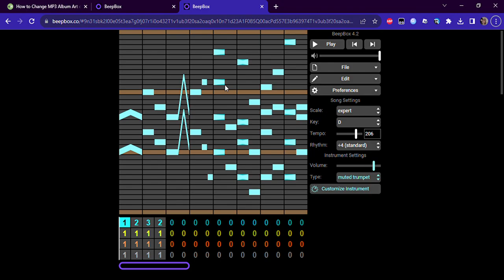how wolfonos hear music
wolfono is the species clononug and sharlnug and thousands of others are